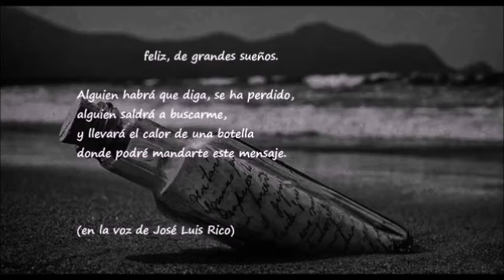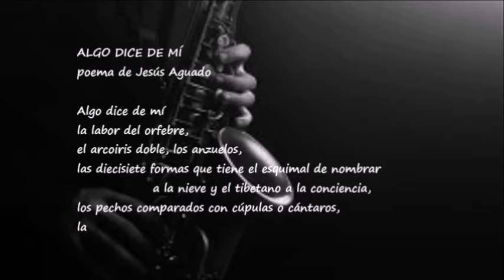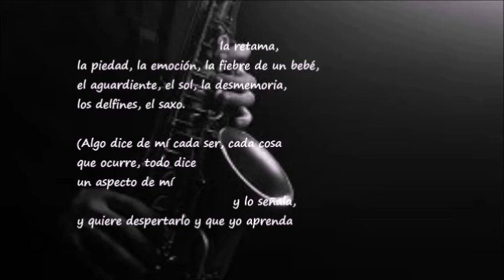DOS POETAS DOS.- Ana Merino y Jesús Aguado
Vídeo de los poemas "Carta de un náufrago" de Ana Merino y "Algo dice de mí" de Jesús Aguado, en la voz de José Luis Rico